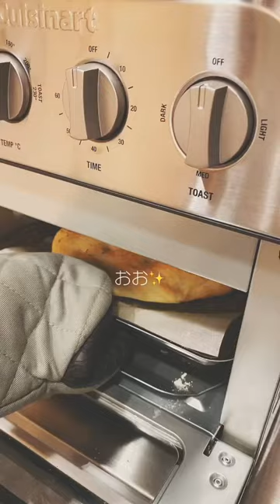【フォカッチャ】パンは大好きだから自分で作っちゃいます⭐︎